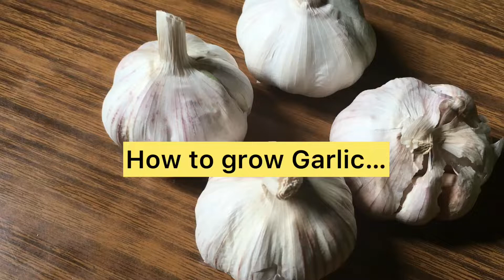How to Grow Garlic... in the water...